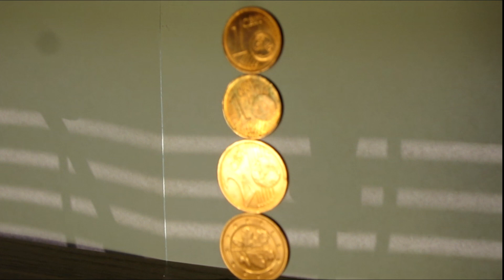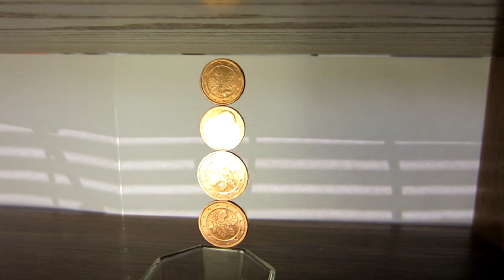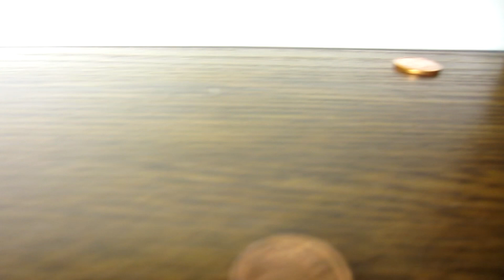How is it possible? Balance coins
Four coins (Euro Cents) balancing on edge of a glass.

Music from this video is available on my channel.